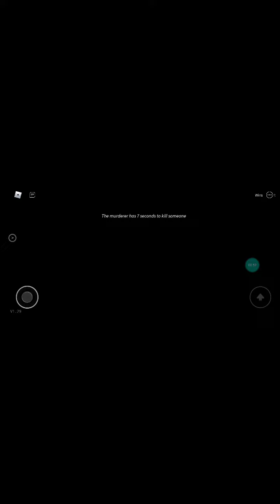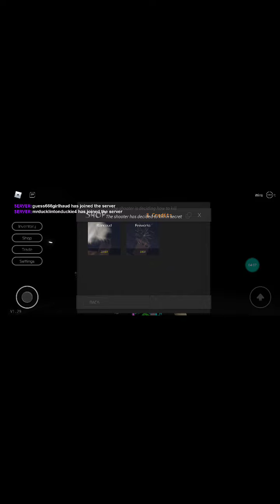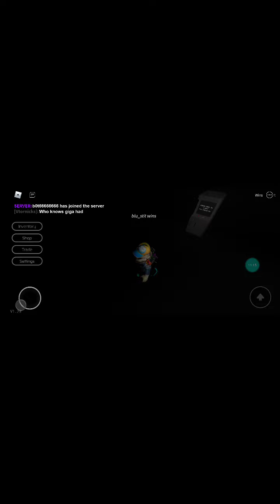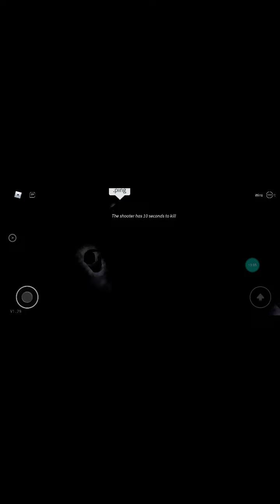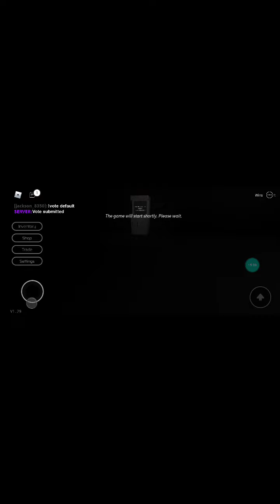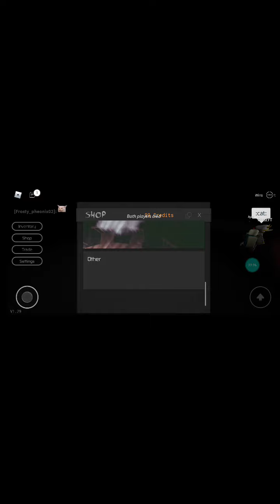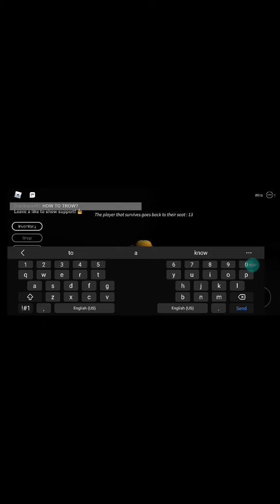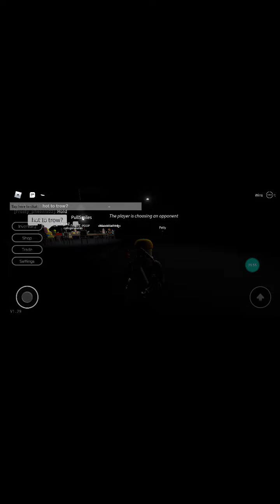breaking point ahhhh roblox